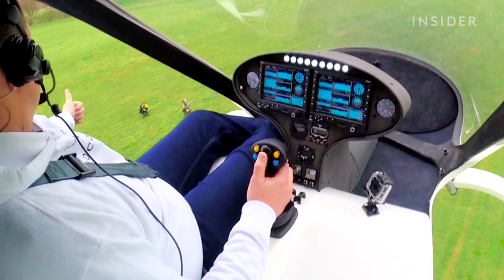This drone can carry a human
This drone is made by German company e-colo GmbH. The Volocopter is completely electric.